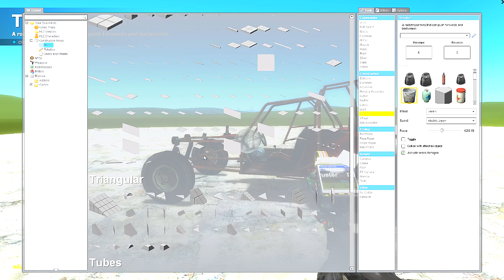Spelar lite garrysmod 13 beta med SweDuck75 Del 1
Tjena Itz Sweeper här med Garrys mod 13 betan med SweDuck75 sorry om det skulle va lite för mycket skärpa kommer va så på detta avsnittet tog lite för mycket

Gilla!
Lämna en kommentar!
Sprid videon ! :)